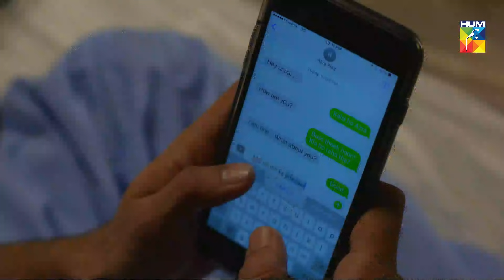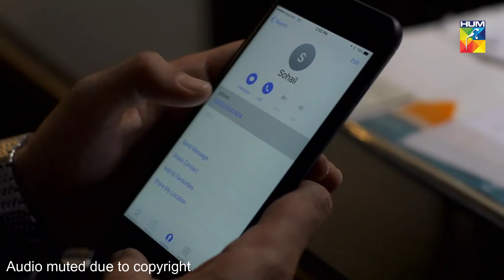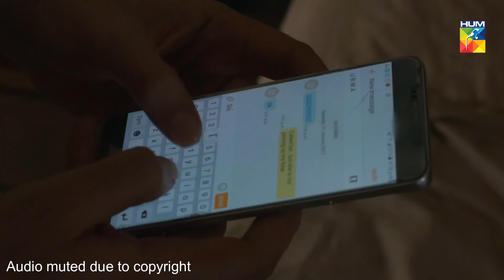Choti Si Zindagi Episode #27 HUM TV Drama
Watch Episode #27 of Drama Serial Choti Si Zindagi.

The story is set in late 1970's society, where teen marriages were quite common. Choti Si Zindagi was all about two young character, who were forced into a marriage according to the family and societal traditions. The story revolves around Urwa (played by Shehzad Sheikh), Amina (played by Iqra Aziz), and Azra (played by Nimra Khan), and their twisted love stories. An intriguing and interesting story. Will Urwa escape with his newly found love interest in the city or will he settle for his less educated, but loving wife?

Starring:
Iqra Aziz as Amina
Shehzad Sheikh as Urwa
Nimra Khan as Azra Riaz
Farah Shah as Zubaida Irfan
Tahira Imam as Sakina Furqan
Tariq Jameel as Furqan
Afraz Rasool as Sohail Bhatti
Rashid Farooqui as Irfan
Hiba Ali as Syka
Shehryar Zaidi as Riaz Ahmed
Khalid Saleem Butt as Nizami Sahab
Mubshira Khanum as Syka's grandmother
Ramha Khan
Kiran Qureshi
Umair Butt
Sohail Maqsood
Neelum Gul
Asma Saif

Directed By
Shaquille Khan and Adeel Qamar Khan

Written By
Sarwat Nazir

Produced By
MD Productions